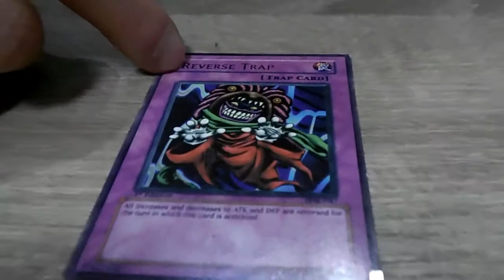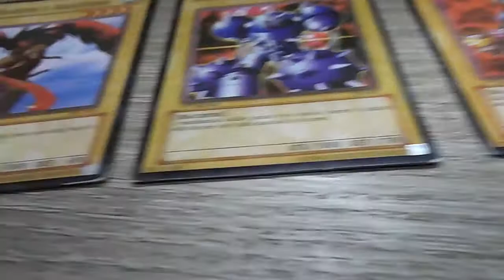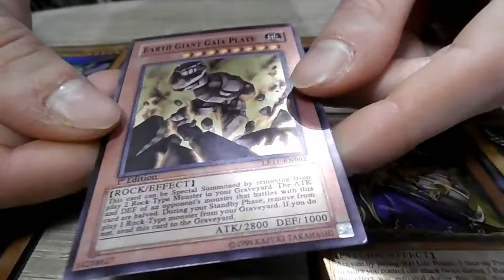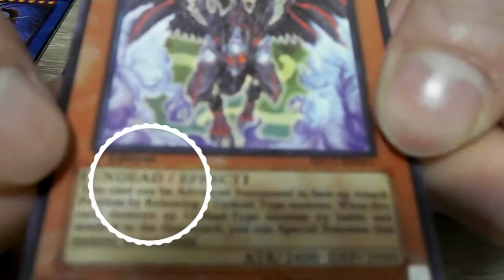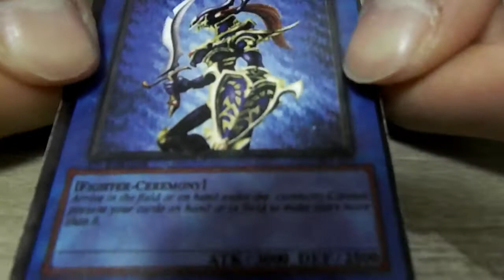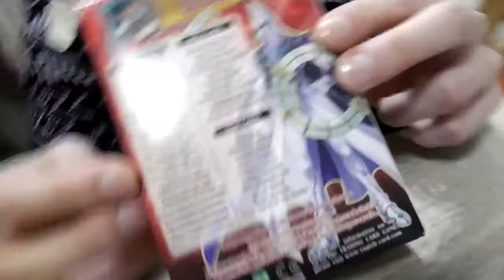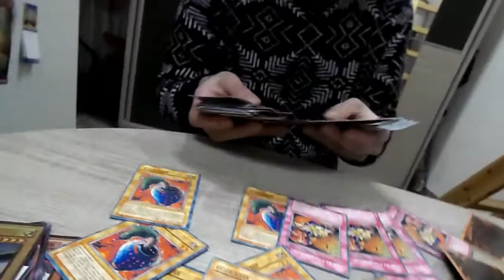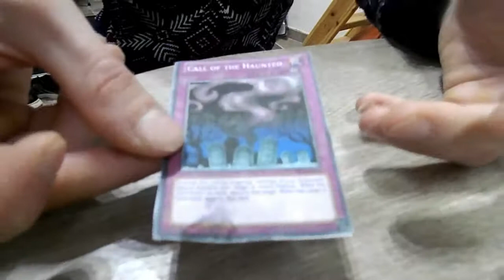Nosztalgia #4 rész - Hamis Yu-Gi-Oh kártyák - False Cards - Bemutatunk pár nyalánkságot :D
Folytatjuk idén is a "Nosztalgia" rovatunkat, ahol egy távoli galaxis számítógépén elrejtett mappában sínylődő, elzárt videókat osztjuk meg... :D
Annó összeszedtünk pár érdekes hamis lapot, érdemes végig nézni, amikor azt hittük már vége a videónak, kiderült, hogy mégsem...

aki kéri viheti :D írj priváton és megbeszéljük :D